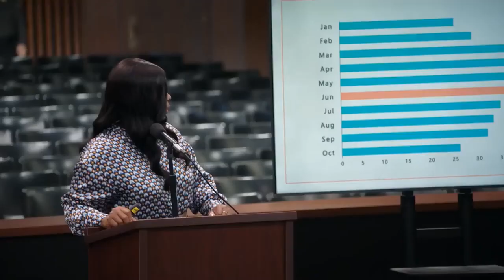It I Was A Diva Principle Ava Coleman Clip Queen Of All Sitcom. TV Also A Gorgeous Dark Wonan Fierce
When faced with a situation where you don’t know what to say, it can be tempting to default to a vague, noncommittal response such as “it’s going up.” This phrase has become somewhat of a colloquialism in modern language, often used when someone is unsure about a particular topic or situation. However, relying on this kind of response can be problematic for a number of reasons.

First and foremost, saying “it’s going up” may give the impression that you are not fully engaged or invested in the conversation. By using a generic, catch-all phrase, you are essentially avoiding the need to think critically about the issue at hand and provide a meaningful response. This can be perceived as dismissive or uninterested, which can negatively impact the dynamics of the conversation.

Furthermore, using a phrase like “it’s going up” can also be seen as a cop-out or a way to avoid taking responsibility for providing a thoughtful answer. It’s important to remember that communication is a two-way street, and actively participating in dialogue means being willing to contribute meaningful insights and perspectives. By defaulting to a vague response, you may be missing out on an opportunity to engage in a meaningful exchange of ideas.

In addition, relying on a phrase like “it’s going up” can also lead to misunderstandings or miscommunications. Without providing specific details or context, your message may be open to interpretation, which can create confusion or lead to a breakdown in communication. It’s important to be clear and concise in your responses, especially when discussing complex or nuanced topics.

Ultimately, when you find yourself in a situation where you don’t know what to say, it’s best to be honest and upfront about your lack of knowledge or understanding. Instead of defaulting to a vague response like “it’s going up,” consider asking clarifying questions or seeking more information to better inform your response. By taking a proactive approach to communication, you can foster more meaningful and productive interactions with others.